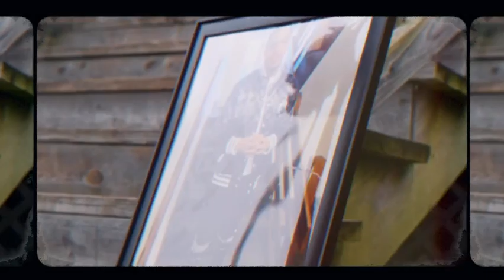DCG Shun X DCG Bsavv - My Hood Freestyle (Official Video)